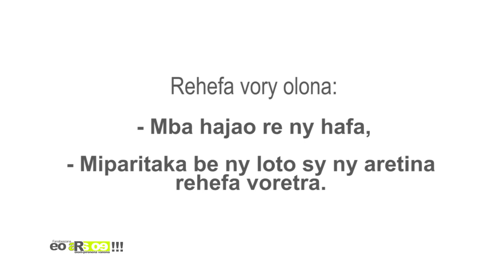EO ARA OE DU 09 JUILLET 2018 BY TV PLUS MADAGASCAR